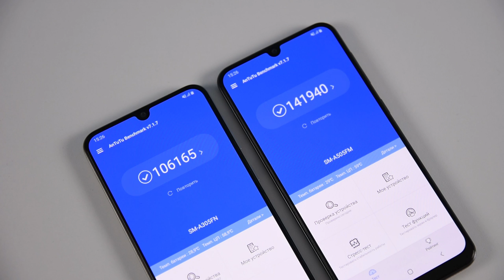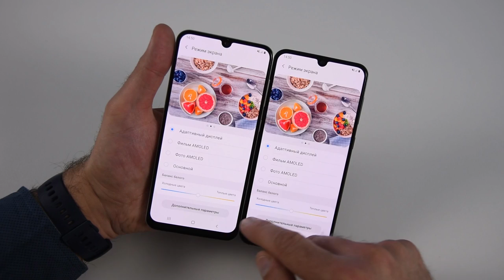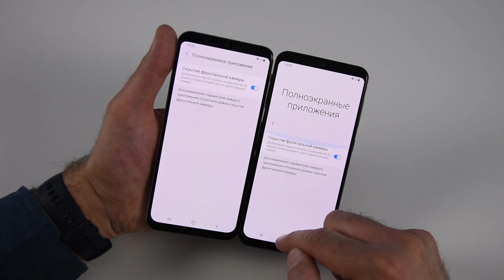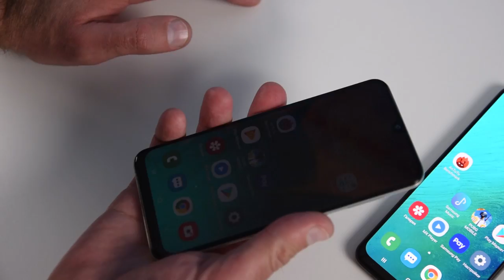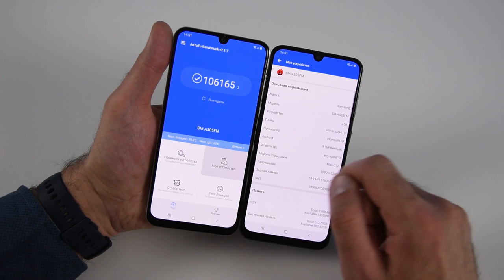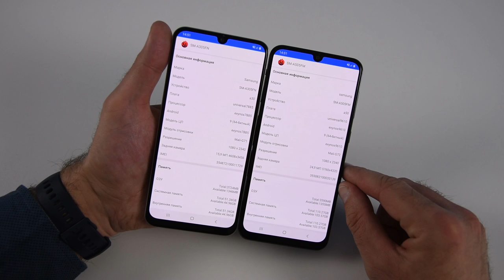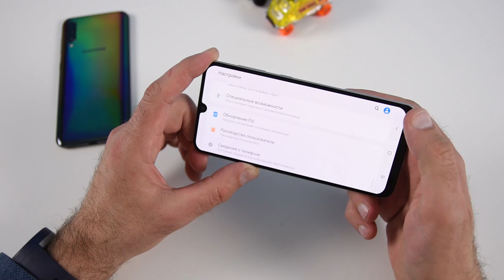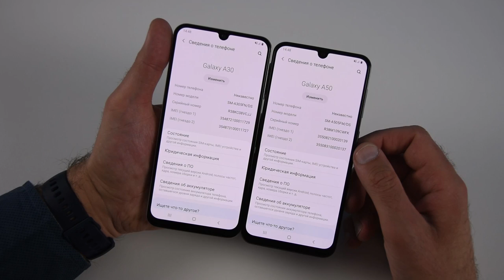Что выбрать? Galaxy A30 или A50? Samsung - красавцы! / Арстайл /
Новые Galaxy A30 и A50 - "огонь"! Amoled экран, нет рамок, есть NFC и батареи 4000 мАч,  широкоугольные камеры, и все это по цене Xiaomi или Honor - но даже лучше! Отличие A30 и A50, тест автономности, игр, камер и всего - всего!

Возвращай % от покупок с помощью кэшбэк сервиса, пользуюсь им сам, это очень просто